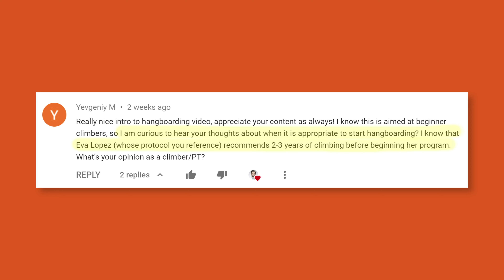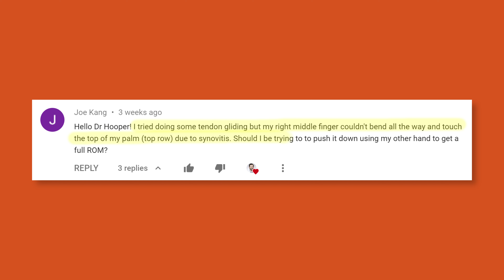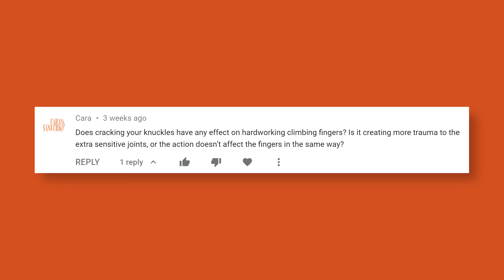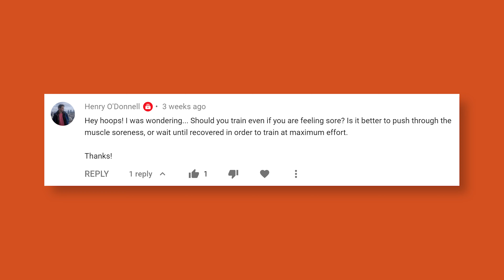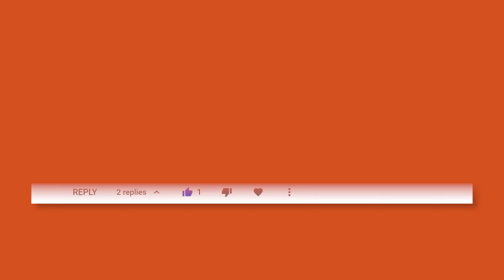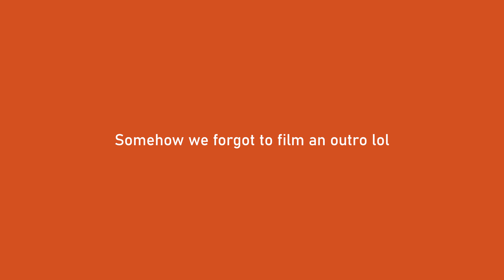Is Knuckle Cracking Bad for Climbers' Fingers? | Viewer Questions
The viewer question series continues! Episode 8 continues to answer some of the great questions we receive on the channel. Have a specific question or something you’re interesting in asking? Ask! We will get back to it ASAP and may even include it in these series if we think everyone on the internet should see it!

// Timestamps //
Fun Fact of the Day (00:00)
When should beginner climbers start hangboarding? (00:21)
Should I force my fingers to close when tendon gliding? (02:09)
Is knuckle cracking bad for climbers? (03:50)
Should I still train if I feel sore or wait until I'm recovered? (05:40)
Why don't you have more subscribers? (07:05)
Do farmer crimps help with collateral ligament injuries? (07:16)
How should I assess pain levels with the proper pain protocol? (08:34)
Outro and Bloopers (10:40)

In this weeks video we talk
- When to start hangboarding (really, it's about moderation)
- Tendon Gliding
- Cracking your knuckles
- Should you train if you're already sore
- Farmer Crimps
- and an additional note about pain science

Written and Presented by Jason Hooper, PT, DPT, OCS, SCS, CAFS